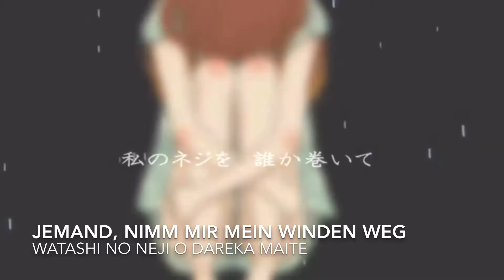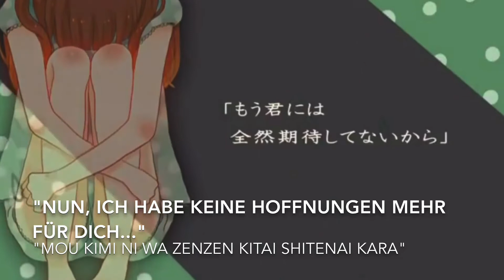Hoehoe-P feat. Hatsune Miku - Hello/How Are You【GERMAN SUB】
Dieses Lied handelt von einem sehr einsamen Mädchen, das ihre Geschichte darüber erzählt, wie es sich anfühlt.